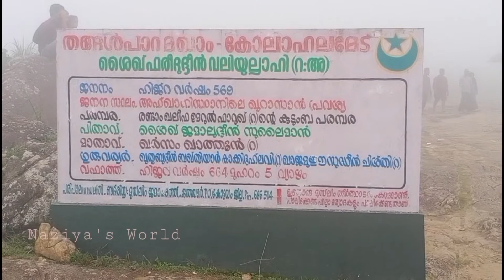വാഗമണ്ണിലെ ഒരു ദിവസം /One day trip to vagamon/ Travel vlog/Naziya's World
vagamon
one day in vagamon
pine valley
pine forest
motta kunn
thangal para
vagamon tourist places
tea factory
tea estate
naziyas world
travel vlog